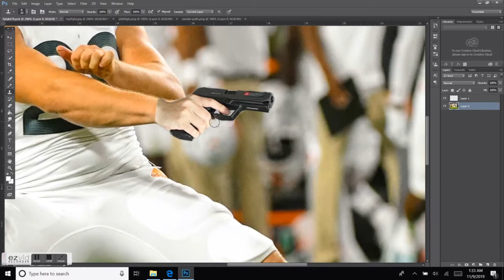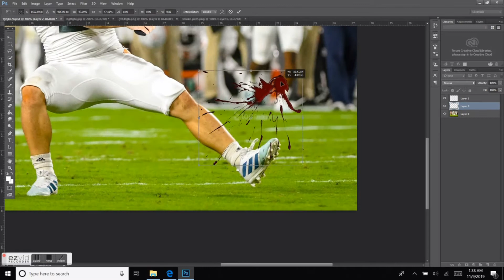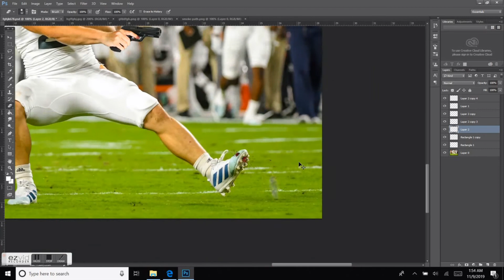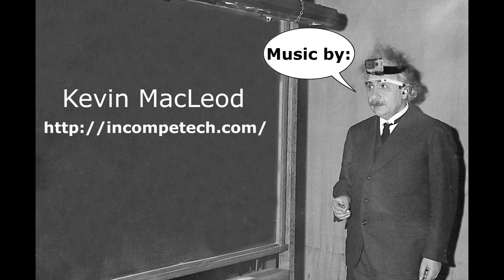Conrad's Target + Product # 247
Music
Song: Destiny Day